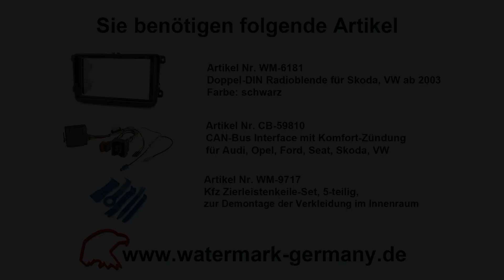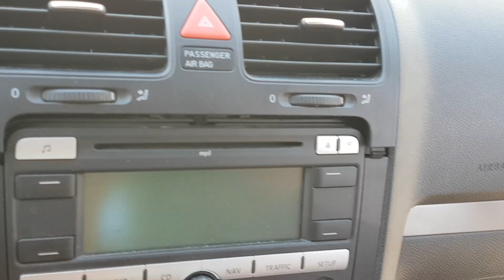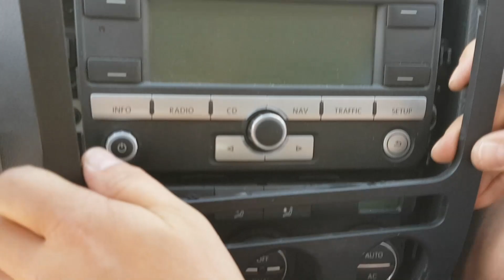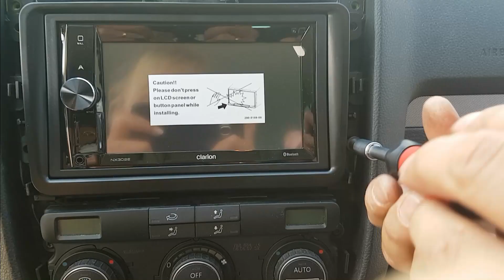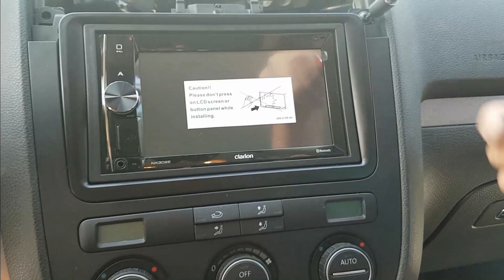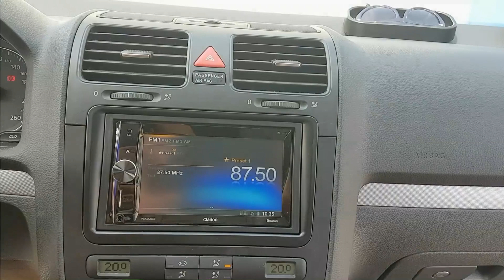VW Golf 5 Radio Einbau Ausbau Doppel DIN Clarion NX302E CAN-Bus Adapter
In diesem Video zeigen wir euch wie das werksseitig verbaute VW Radio ausgebaut und durch ein hochwertigeres Doppel-DIN Clarion NX302E ersetzt wird. Da der VW Golf V Baujahr 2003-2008 keinen Zündungsplus 12V hinter dem Radio hat, wird ein CAN-Bus Interface CB-59810 eingesetzt, der diese 12V Spannung wieder zur Verfügung stellt. Ohne den Zündungsplus lässt sich das Radio über das Zündschloss nicht einschalten.

Dieses Interface unterstützt kein Multifunktionslenkrad!

Haben Sie ein Modell mit Multifunktionslenkrad, benötigen Sie ein Interface, das die Lenkradsteuerung auch unterstützt. Diese sind Radiohersteller abhängig!

Für No-Name China Radios gibt es keine Interfaces mit Lenkradsteuerung!